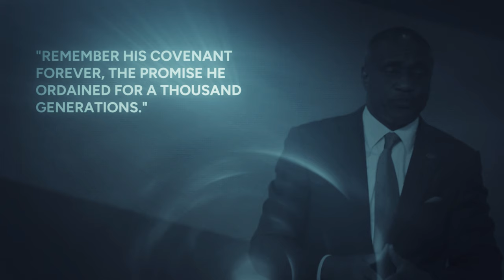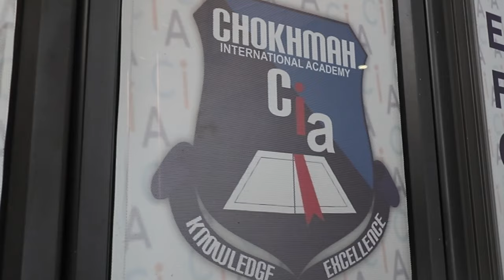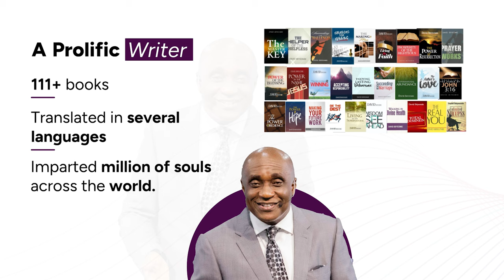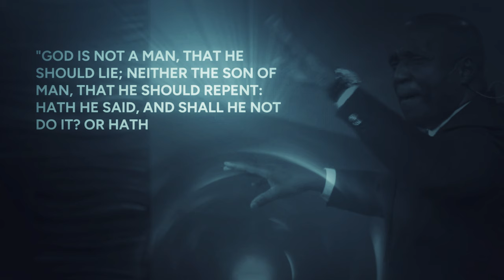A GLIMPSE INTO THE LIFE JOURNEY OF DAVID IBIYEOMIE - A DEDICATED COVENANT PRACTITIONER.